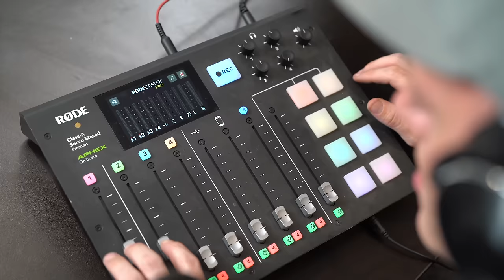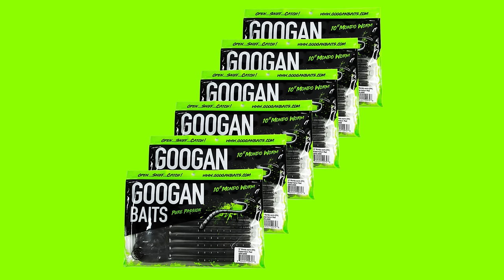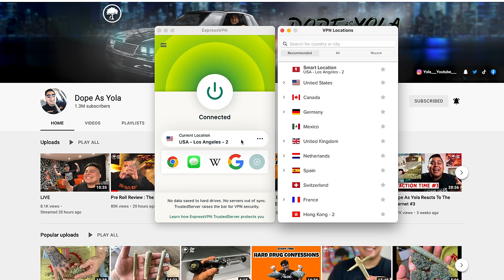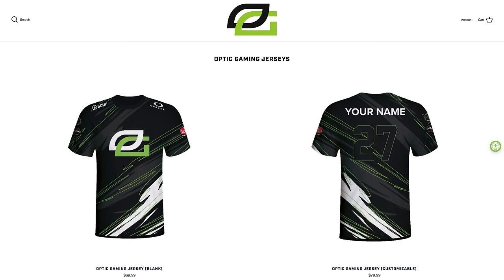HECZ, CEO of OpTic Gaming | Hosted By Dope As Yola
This one is for all the gamers out there. this is the HECZ episode!!!